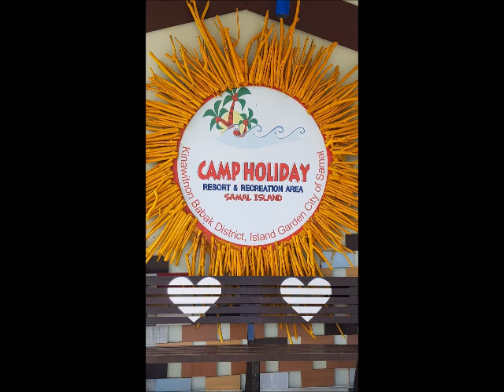Vacation Philippines 2018 part 2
We visited tayasan, ereberta resort Samal island and the Philippine eagle.